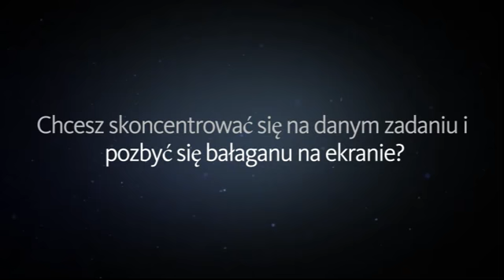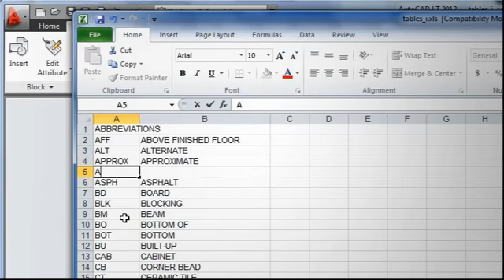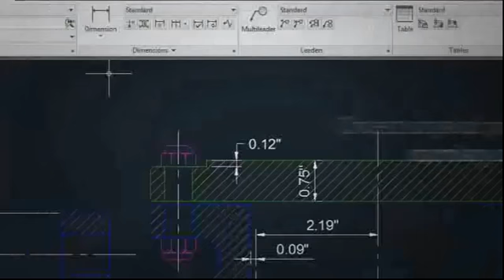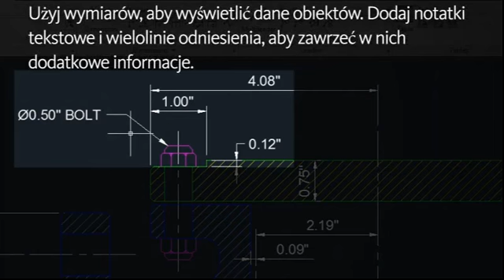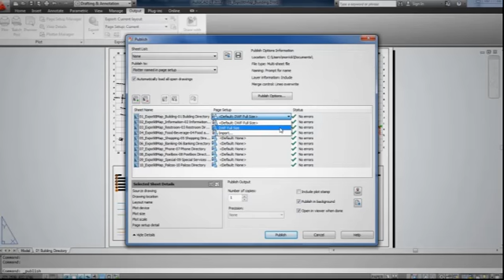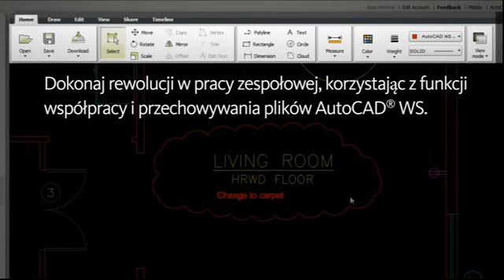AutoCAD LT - 10 Zalet